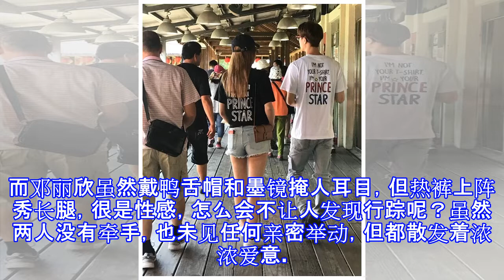邓丽欣与王子及其家人游花莲 穿情侣装高调秀恩爱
邓丽欣与王子及其家人游花莲 穿情侣装高调秀恩爱 新浪娱乐 08月09日 18:45 关注 确定不再关注此人吗 确定取消 摘要： 今日媒体又收到网友爆料，指邓丽欣同王子及其家人同游花莲，两人高调穿着情侣T恤，一白一黑 邓丽欣和王子穿情侣装 邓丽欣和王子 新浪娱乐讯 据香港媒体报道歌手邓丽欣[微博]同台湾歌手邱胜翊（王子）公开姐弟恋后，不时在网上高调放闪，之前已多次被粉丝曝光恋爱踪迹，又日本又台湾，不开工还把握机会见面！今日媒体又收到网友爆料，指邓丽欣同王子及其家人同游花莲！ 虽然只得两人额背面照，但都感觉得到很是恩爱！他们高调穿着情侣T恤，一白一黑。而邓丽欣虽然戴鸭舌帽和墨镜掩人耳目，但热裤上阵...